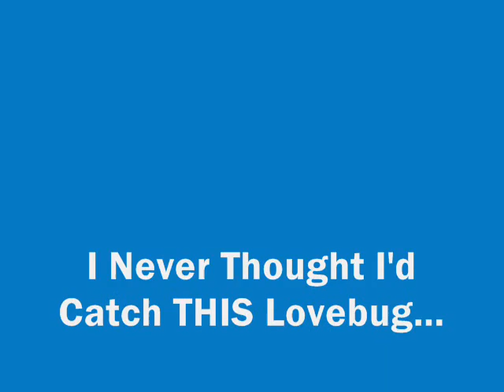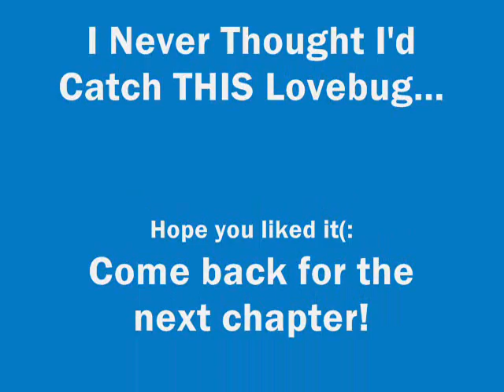I Never Thought I'd Catch THIS Lovebug.. (A Jobromance) Chapter 64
sorry it's been so spread out lately.
marathon, cause i feel bad.
and theyre going to start coming more now that i'm done with sports.

Chapter 64(:

After dessert, we watched A Walk to Remember (AN: favorite movie.) and then went to bed.  The whole family went to church with the Jonas family.  My mom was so thankful for the way Mr. and Mrs. Jonas had helped take care of us, she immediately invited their whole family over for lunch.  My parents, their parents, Frankie, and Brandon and Kaylee sat in the dining room.  Then me, Nick, Brooke, Joe, Kevin, Emily, and Carter sat in the kitchen.  We felt bad for Frankie, but we had a seven person family so the two tables were only for seven people. Our conversation was filled with laughter, many memories being made.  I couldn't believe my whole family was eating with the Jonas family.  The whole thing still seemed kind of surreal to me.  After dinner, all the parents went to the Jonas house.  Don't ask me why, because all the kids stayed at the Hopkins house.  Before they left though, Kaylee and Michael went ahead and said goodbye.  They had a flight back to New York (where they both worked, Michael at a newspaper and Kaylee at an ad company) in a couple hours, and had already had to check out of their hotel.  We all shared hugs, some teary-eyed.  Even the guys hugged. I was going to miss seeing them everyday.. it had been so long since I'd seen them even one day, I had stupidly gotten used to it.
Everyone decided it would be best to get changed out of their church clothes, so of course, my brothers went first and then said they'd take Nick, Joe, and Kevin back to their houses to change.  When Kramer came down, he was wearing his Titleist hat Amanda had given him.
"Oh, dude, you play golf?" Nick asked when he saw it.
"I love to... My summer jobs were working at golf courses, but I don't get to play as much during the school year.  Do you?"  Oh boy.. here we go.
"Definitely.  One of all of our favorite things to do on a day off."
"Well, since it's my last day here.. why don't we?"
"Nick, I suck at golf." I cut in. "All I like to do is putt and drive the golfcart when I go with my dad."
"Well then you can drive the golfcart.  Cmon, we can all go.  Carter, do you play golf?"  I bursted out laughing.  Everyone stared at me.
"Sorry.. Carter's not much of.. well, anything except basketball."
"Hey!  I can play golf."
"Just not very well.." I mumbled.
"I say we go." Nick cut off our fighting. "Me, you, Joe, and... do you think Brooke can go? He would hate to be a third wheel."
"OH yeah! She loves golfing!"
"Perfect." Joe walked in. "Thanks for inviting her before I said to..."
"Wait, I thought you really liked her?" Nick asked.  I stared in concern.
"Oh, I definitely do.  Kidding, bro.  It's cool if she goes.  Kevin, Emily?"
"Sure.  We can share a cart with Carter and Kramer."
"I call driving!" Emily said.
"Of course.." Kevin looked at her, and wrapped his arm around her.  I smiled.
"And I'm pretty sure we can get a good deal... we... are, the Jonas Brothers." Nick smiled.
"And this is when I love that I have sisters..." Kramer said, and high fived Joe.
"I'll go call Brooke." I said.
"already texted her." Joe broke in. "She's on her way here.  Then let's swing by my house so we can put on our golf clothes and such."
"I guess I have to change?" Carter asked, and we stared at him.. clothes in sweatpants and a basketball tshirt.
"Yes." We all said in unision.

oh gracious, FAMILY OUTING!
i'm sad kaylee and michael are gone though:( haha.
dude. i have so many ideas for this story i cannot keep them all in my HEAD!
keep reading:)